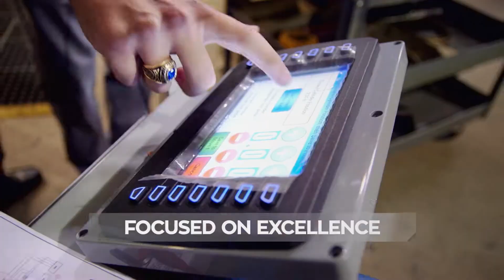HSC Focused On Excellence Video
Hydraulic Supply Company (HSC) is a full-service distributor of hydraulic and pneumatic products.  Our goal is to provide customers with a large selection of hydraulic and pneumatic products with the best professional services, right when you need them, to keep your operations productive and reduce downtime.